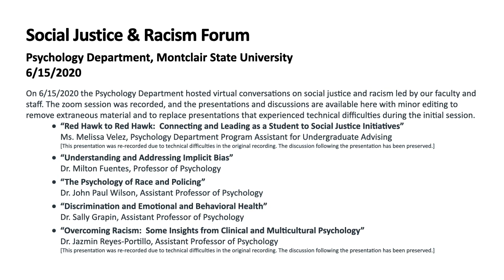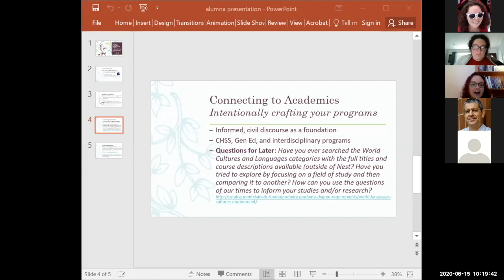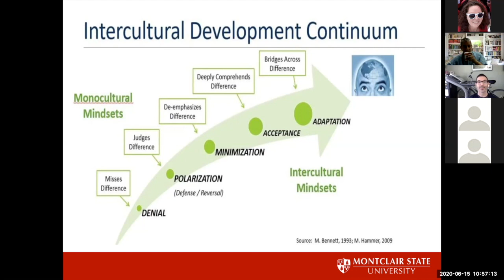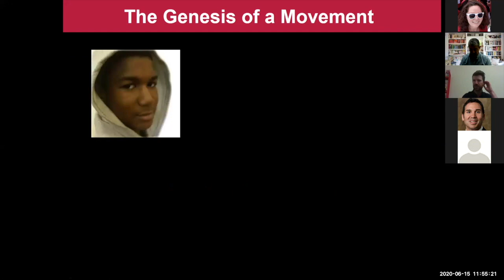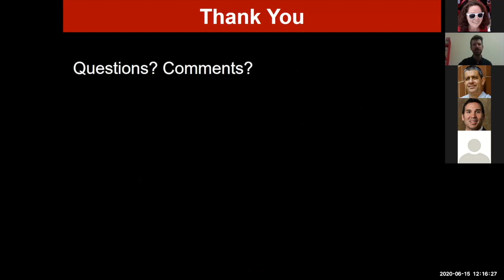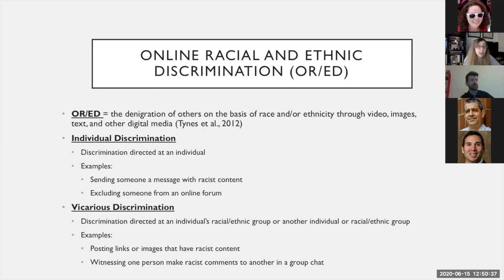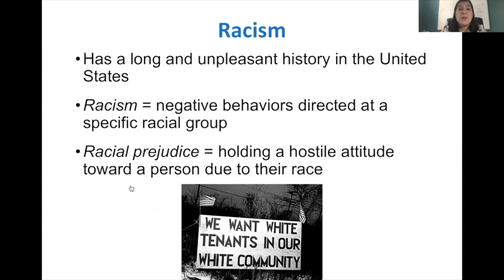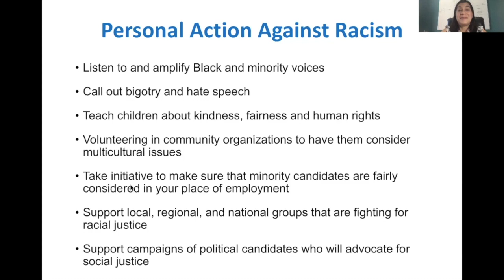Social Justice and Racism Forum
The Psychology Department at CHSS hosted virtual conversations on social justice and racism led by our faculty and staff. The Zoom session was recorded, and the presentations and discussions are available here with minor editing to remove extraneous material and to replace presentations that experiences technical difficulties during the initial session.

“Red Hawk to Red Hawk: Connecting and Leading as a Student to Social Justice Initiatives”
-Ms. Melissa Velez, Psychology Department Program Assistant for Undergraduate Advising [This presentation was re-recorded due to technical difficulties in the original recording. The discussion following the presentation has been preserved.]

“Understanding and Addressing Implicit Bias”
-Dr. Milton Fuentes, Professor of Psychology

“The Psychology of Race and Policing”
-Dr. John Paul Wilson, Assistant Professor of Psychology

“Discrimination and Emotional and Behavioral Health”
-Dr. Sally Grapin, Assistant Professor of Psychology

“Overcoming Racism: Some Insights from Clinical and Multicultural Psychology”
-Dr. Jazmin Reyes-Portillo, Assistant Professor of Psychology [This presentation was re-recorded due to technical difficulties in the original recording. The discussion following the presentation has been preserved.]